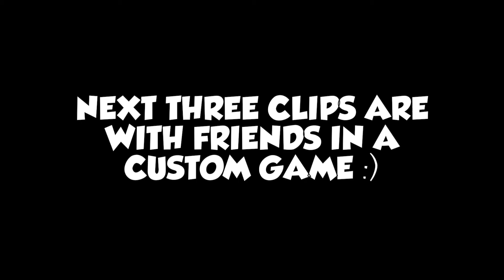ON FIRE! | Rainbow Six Siege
Trying out the fire hot orange universal skin.

Thanks for liking, commenting, and subbing!